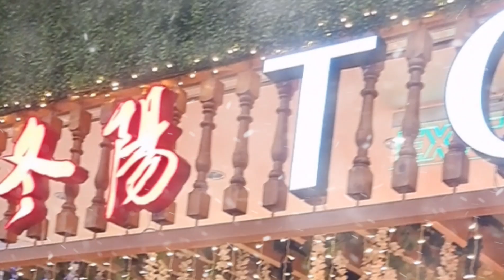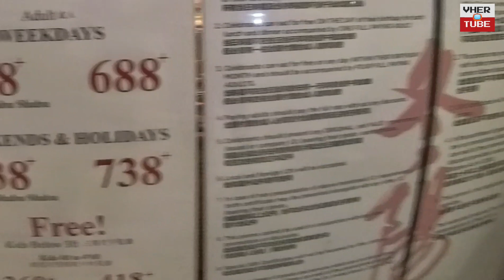TONG YANG SHABU-SHABU & GRILL FOOD TRIP AT SM CITY BAGUIO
Craving for soup or shabu-shabu on a cold breeze in Baguio City? Tara, let's have some food trip here at Tong Yang SM City Baguio.